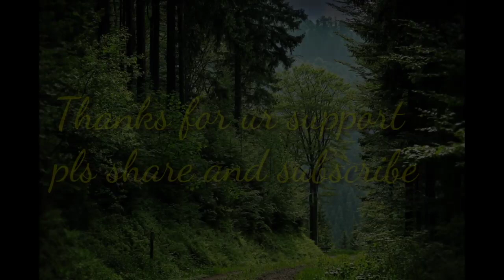Beautiful relaxing music calm piano music for Deep Sleep with water falls sound